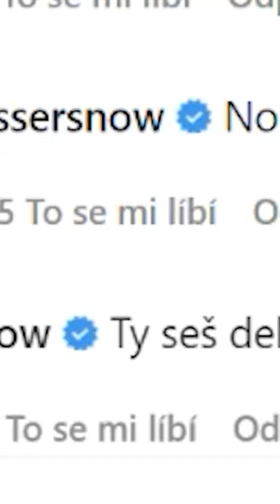Mikýř vs Matěj Švancer 🏂